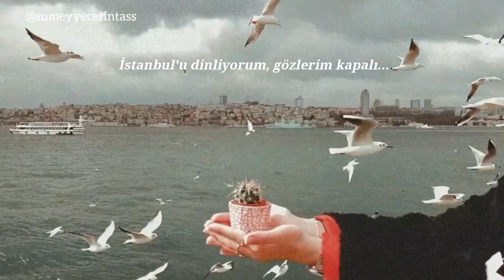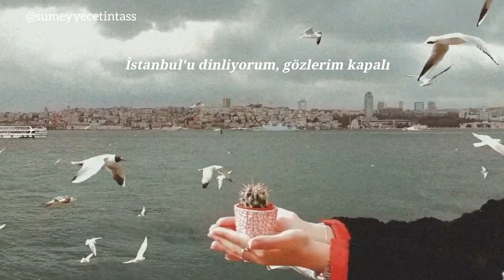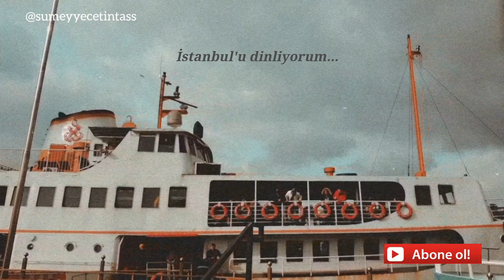Orhan Veli Kanık - Istanbul osluškujem ❤️...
Pjesma / Şiir: İstanbul'u dinliyorum
Tekst / Sözler: Orhan Veli Kanık
Prijevod / Çeviri: Emin Bosnevi
Glas / Seslendiren: Sümeyye Çetintaş
Video edit: Emin Bosnevi / Sümeyye Çetintaş

( POEZIJA ) POGLEDAJ I OSTALE VIDEE:

9. Orhan Veli Kanık ➡️ Istanbul osluškujem...

➡️ OSTAVI  SVOJE  EMOCIJE  U  KOMENTAR ❤️
➡️ IZDVOJI  I  NAPIŠI  NAJLJEPŠI  STIH ❤️
⚠️ MOLIMO, PROČITAJTE PAŽLJIVO:
Sadržaj prikazan u ovom videu je vlasništvo Emina Bosnevija i ovog YouTube kanala.
Strogo je zabranjeno kopiranje ovog videa, ili bilo kojeg drugog videa sa ovog kanala, te prijenos na druge YouTube kanale, ili bilo koje druge web stranice bez dozvole. HVALA